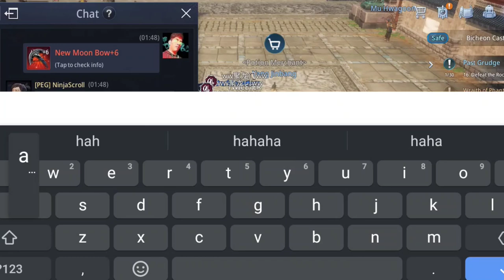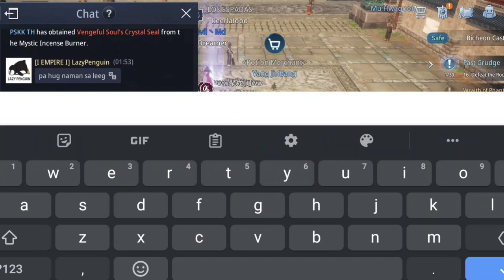TiPS HOW TO +9 TEIR4 WEAPON F2P | MIR4 (Tagalog)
Tips pano mag +9 ng weapon mir4

Thank you for all the support!! Much love from Philippines🤟 Thank you, We're at 44.9k already! Please share this channel to your friends! 👌☝️

"IMPORTANT" *there is no copyright Infringement intended for the sound or picture use in this video. if any artist,streamer, or label has copyright issues with my videos, please send an email to: and i will remove it immediately!